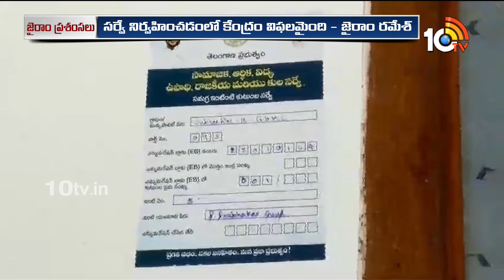Jairam Ramesh On Caste Census | తెలంగాణ కులగణన సర్వే ఓ విప్లవాత్మక ముందడుగు | 10tv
10TV is one of the Largest Content producing Telugu News Channel in Telugu States. Its one of the leaders in the production and broadcasting of un-biased and comprehensive news.
10TV offers round the clock coverage of latest breaking news and unique mix of news bulletins, current affairs and Entertainment programmes.
10TV Youtube Channel offers Latest News from Telugu States, Politics, Entertainment, Health, Sports Lifestyle, Devotional, National News, International News and lot more.!

హాయ్,
10టీవీ యూట్యూబ్ చానల్‌కి స్వాగతం. 10టీవీలో ప్రసారమయ్యే కథనాలతో పాటు ఆసక్తికరమైన మరెన్నో అంశాలను 10టీవీ యూట్యూబ్ చానల్లో మీకు అందిస్తాం. మా వీడియోలలో మీకు నచ్చిన వాటిని మాకు తెలియజేయండి. అలాంటి మరిన్ని కథనాలను మీకు అందించేందుకు ప్రయత్నిస్తాం. నచ్చిన వీడియోలను మరింత మందికి షేర్ చేయండి. చానల్‌ను సబ్‌స్క్రైబ్ చేయడం మరిచిపోకండి. ధన్యవాదములు.!